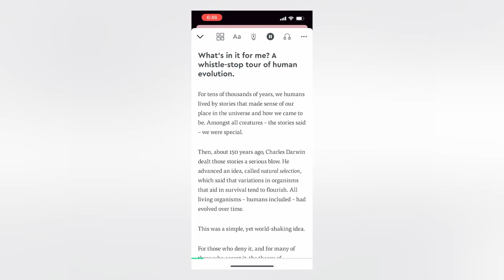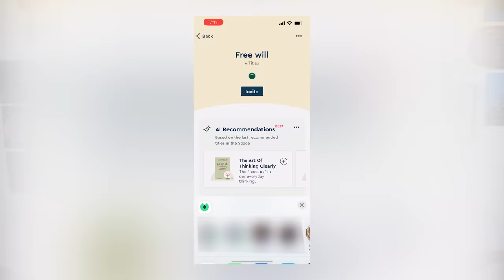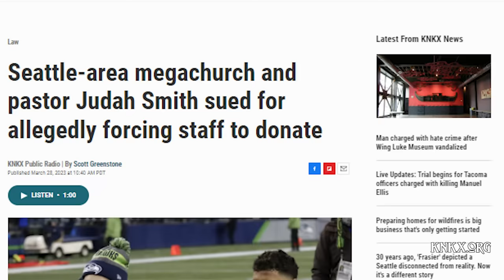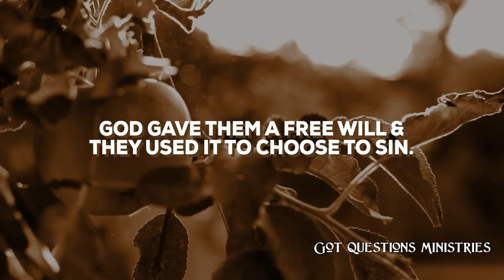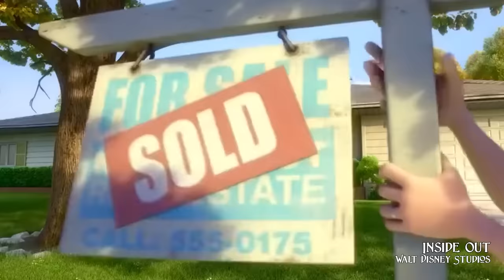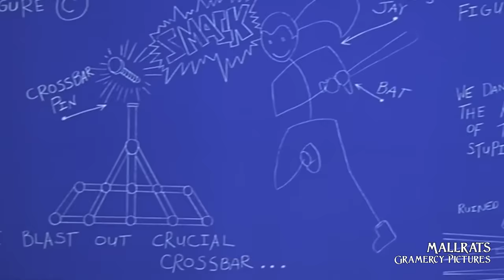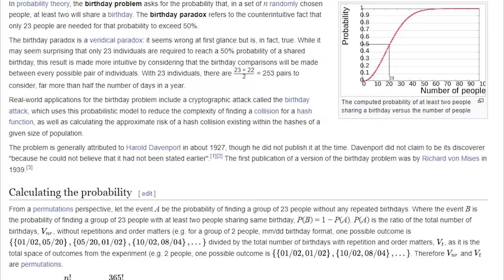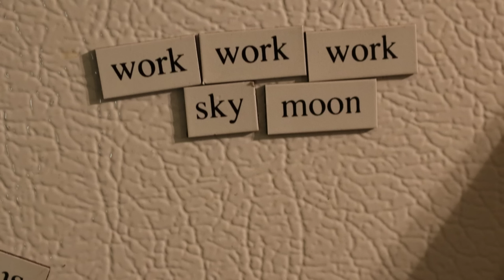Free Will vs. God's Plan | Belief It Or Not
How can we have free will if there is a plan for our lives?

Created by Trevor Poelman